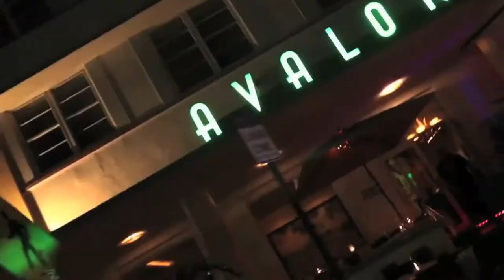PSE 2014 National Convention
Filmed by:  Edin Chavez

Edited by:  Colten Kidwell